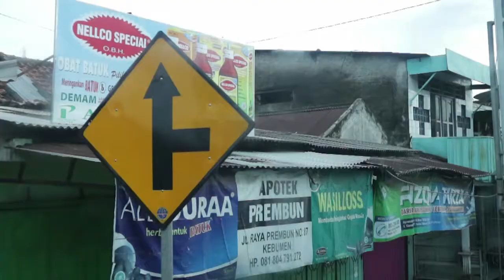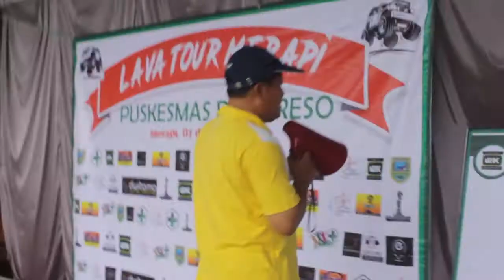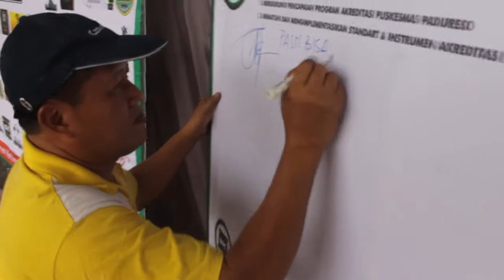WISATA HEMAT KEBUMEN II LAVA TOUR MERAPI PUSKESMAS PADURESO